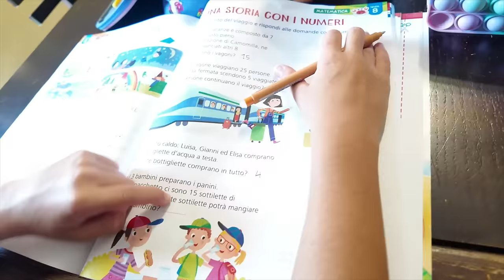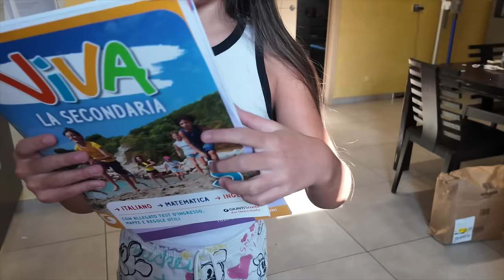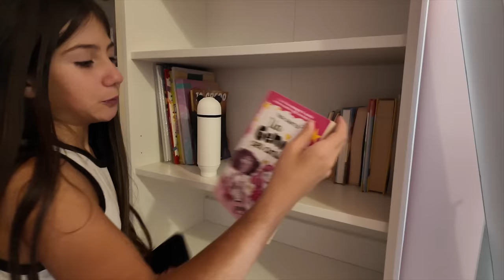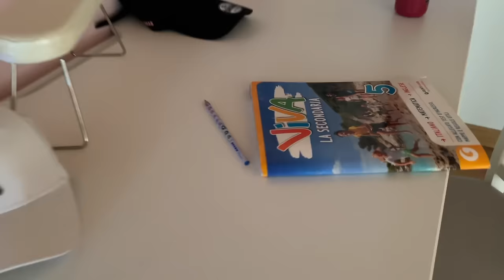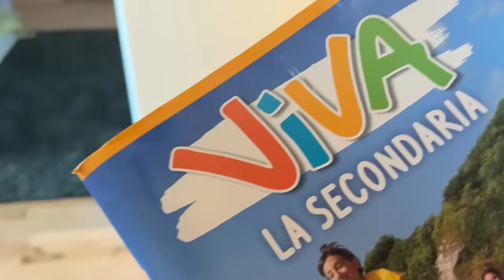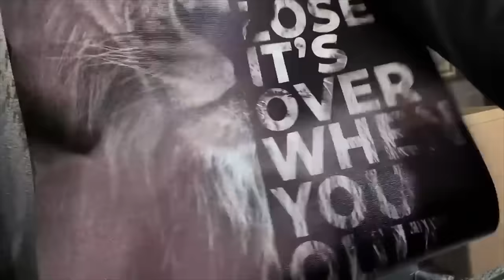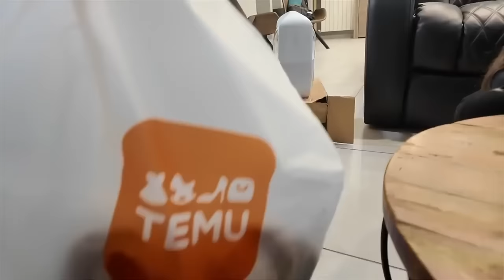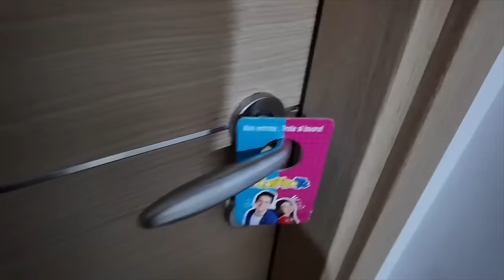VANESSA NON VUOLE FARE I COMPITI COSTRUISCE UNA STANZA SEGRETA NELLA CABINA ARMADIO PER NASCONDERSI